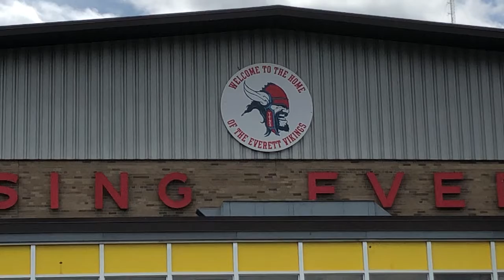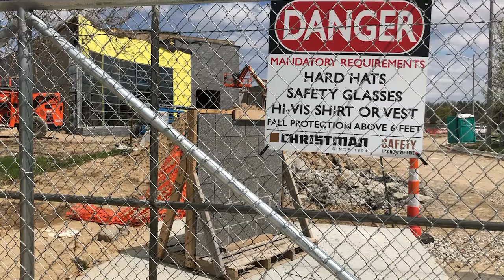Clara Martinez Interview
Wendy Guzman interviews teacher Clara Martinez, from Everett High School in Lansing.